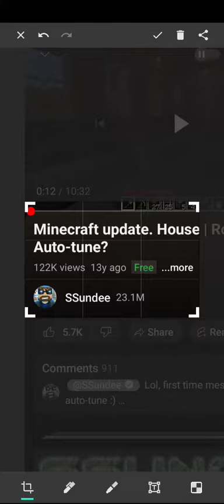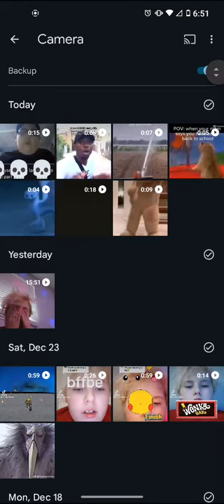found a video 13y ago